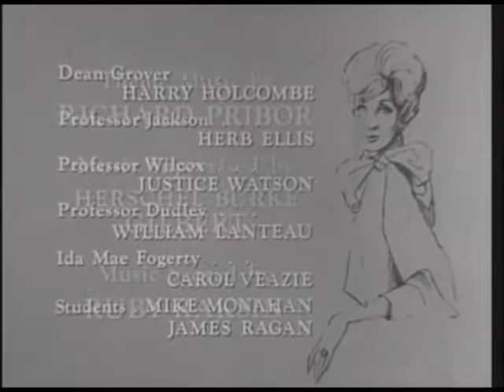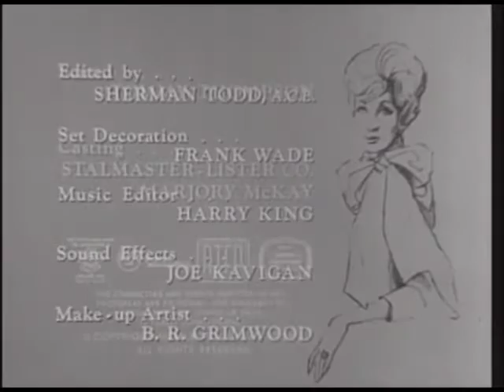The Jane Powell Show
The Jane Powell Show - This was a pilot show that never made it to the air. A Beautiful Singer meets a professor and they have a whirlwind romance. 1961. Provided by MyVideoClassics.com.